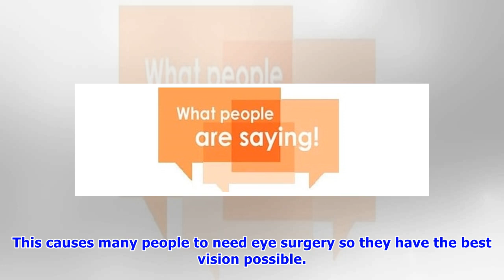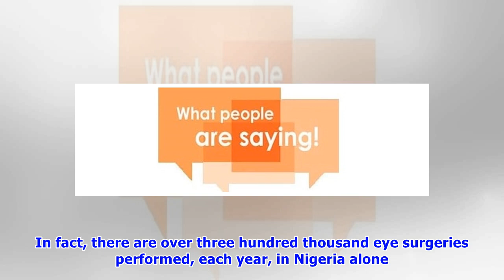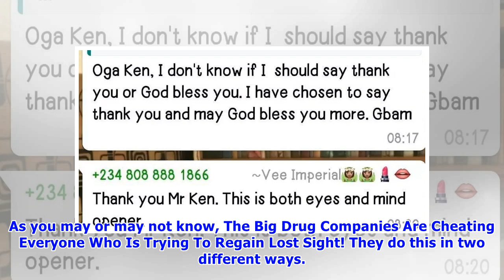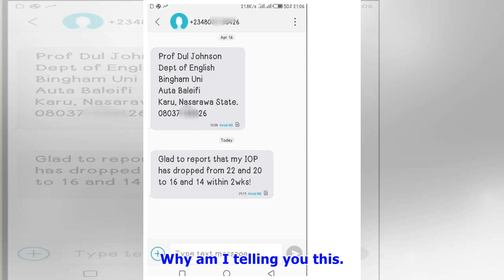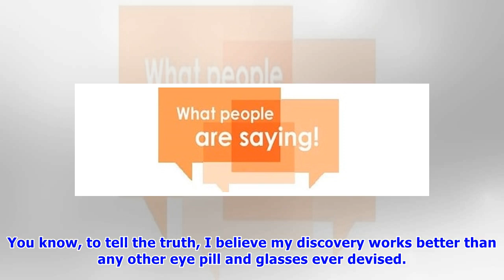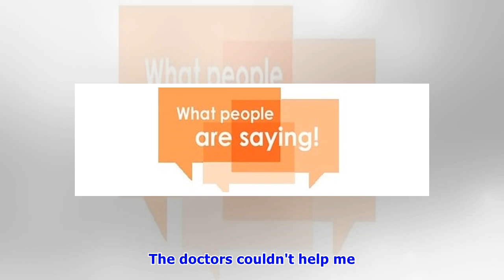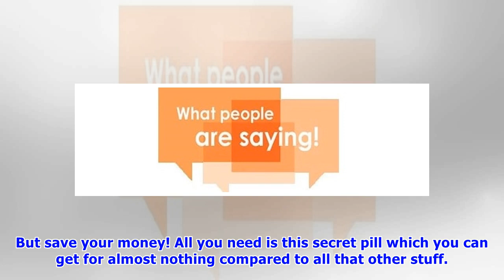I never believed this pill would cure my eye problems until I used it for 60 days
If you are over 35 and you have any problems with your eyes and you REALLY want to see better without eye glasses or contact lens, then this is going to be the most important message you will read this year!Here's why: As you know, when we get older we usually begin to experience problems with our eyes and our vision. This causes many people to need eye surgery so they have the best vision possible. Why? Because usually after the age of 45, the lens in our eyes begin to harden due to natural cau...